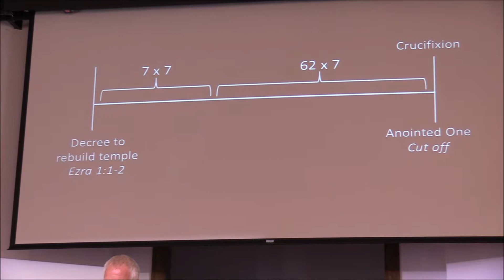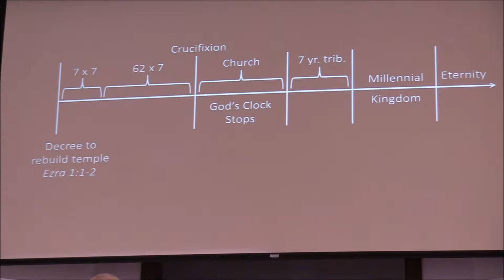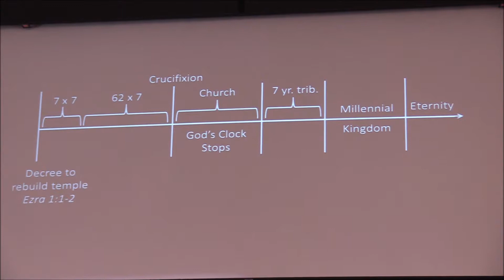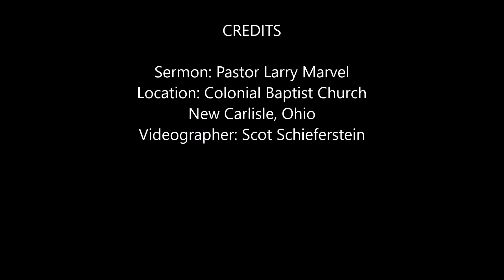20170917 Sermon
Sermon on Revelation 4 by Pastor Larry Marvel on September 17, 2017, at Colonial Baptist Church, New Carlisle, Ohio.